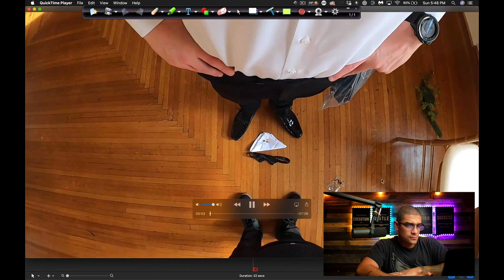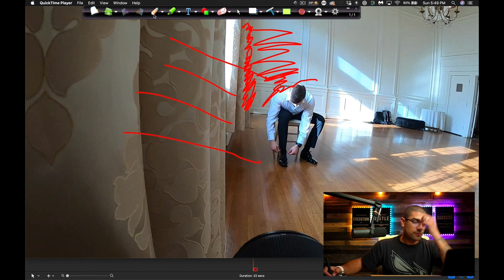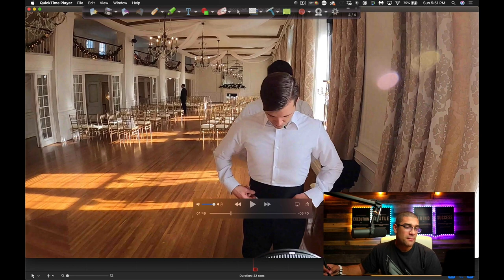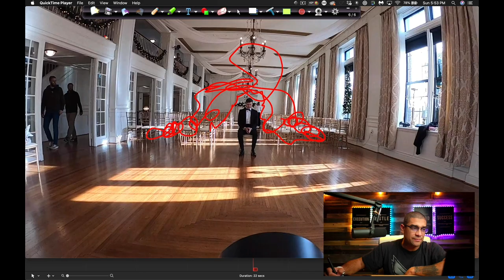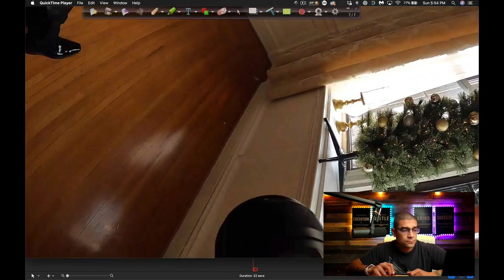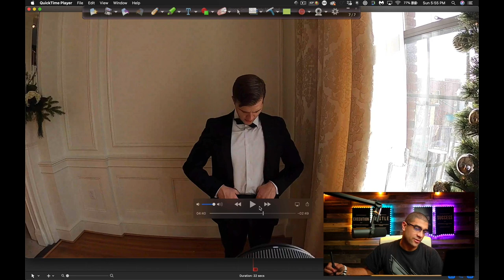Groom Prep pt 2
If you want more tips and tricks like this, I have joined PhotoFlix.
There you will find my course as well as other courses from some of the best educators in the industry.

Our Gear List and Wedding, podcast & video setups!

This channel is dedicated to helping you to grow your photography business to get you to the next level and give you the lifestyle you've always wanted.